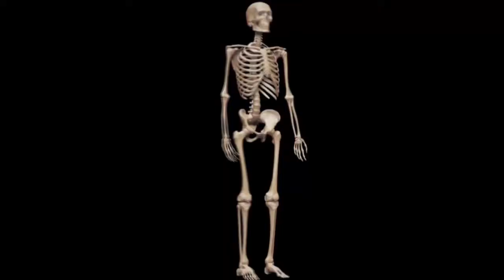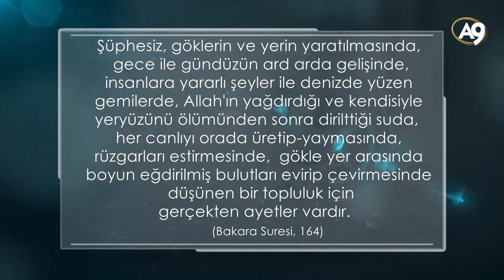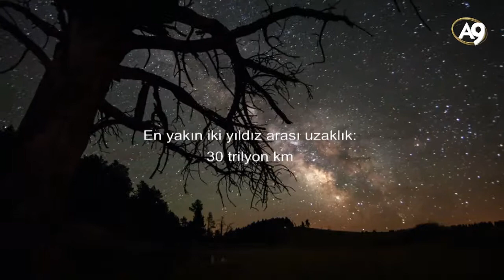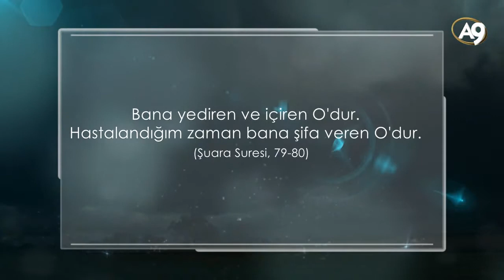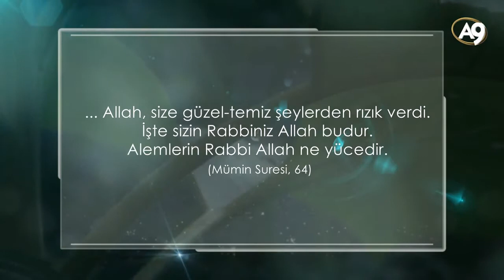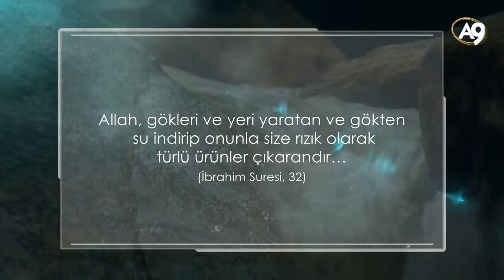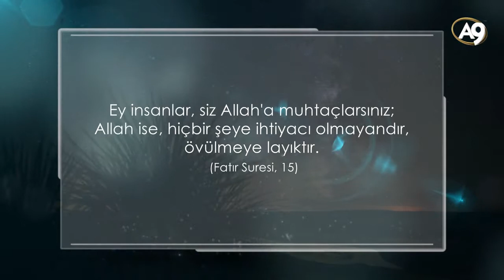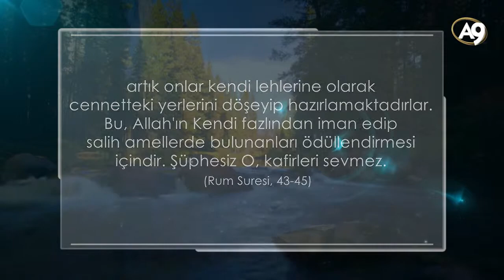Derin Düşünmek (HD Belgesel)